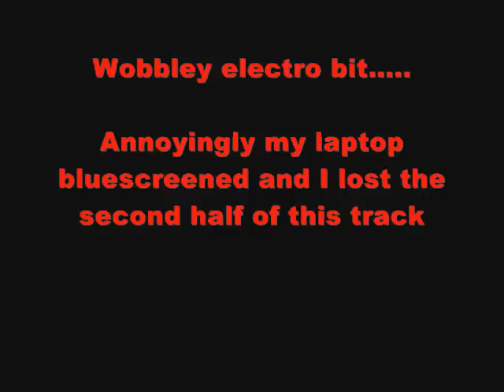The Exorcist Indie Rock Glitch Dubstep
Music mine. vid not mine.